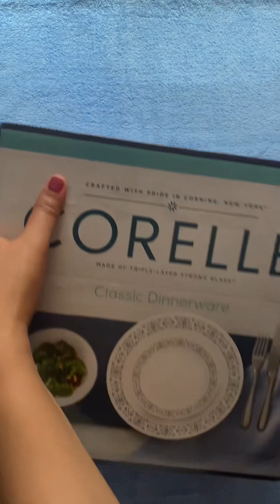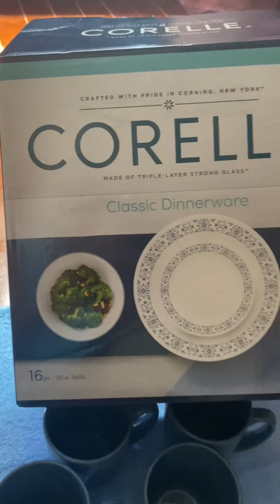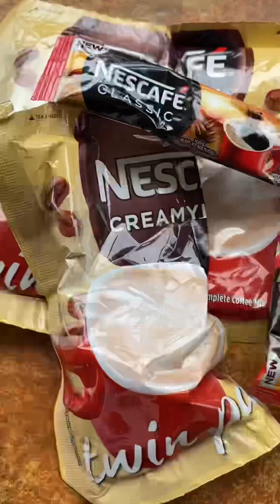Mix videoz shenz